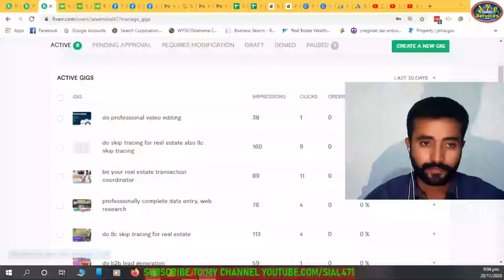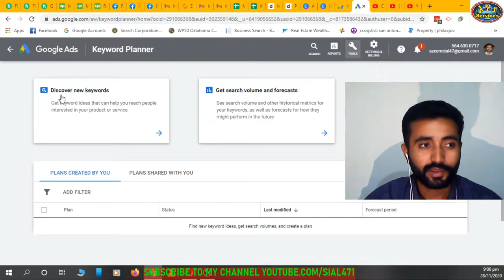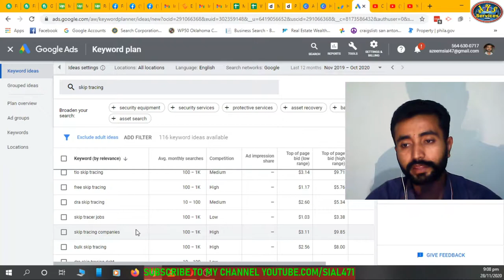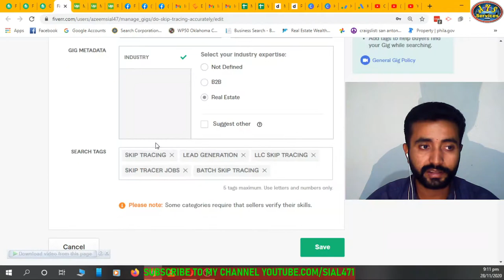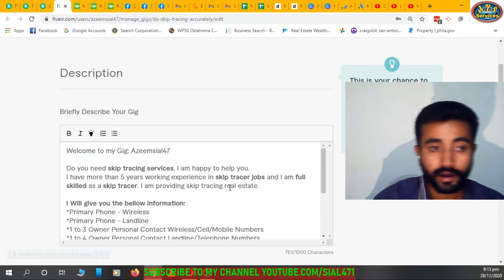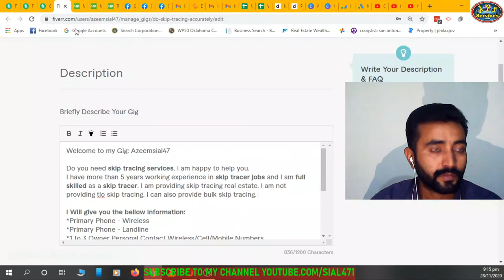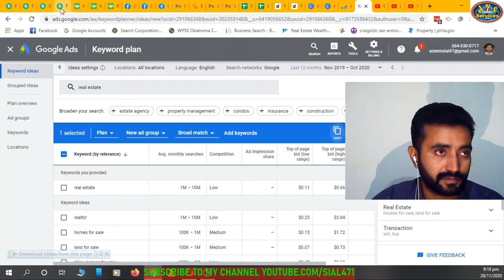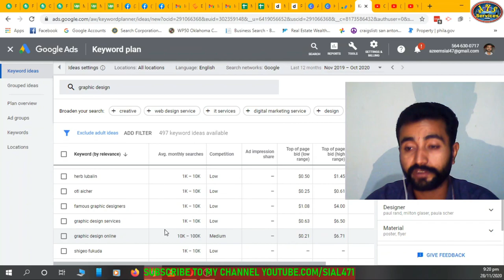How To Rank Fiverr Gig On 1st Page || 2020 || Simple SEO Tricks || Get More Orders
In this video I'll tell you about Fiverr gig ranking that how we can rank our Fiverr Gig to first page and get more orders by doing SEO.
Simple tricks to get ranked. How to search keywords to rank gig on Fiverr. SEO in Fiverr description. How we can do Fiverr gig promotion. How we can do Fiverr gig SEO. How to rank Fiverr gig on first page. This video is about Fiverr ranking.